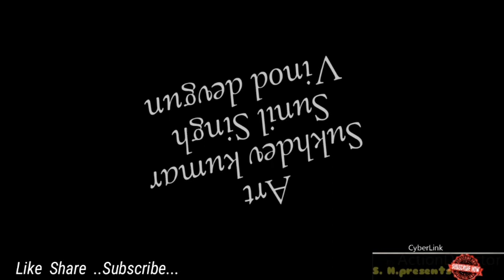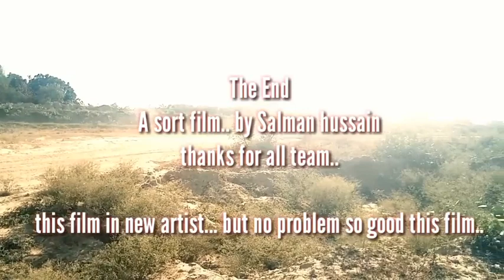Devpura Crime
Hindi Sort film.. Actor Salman hussain..